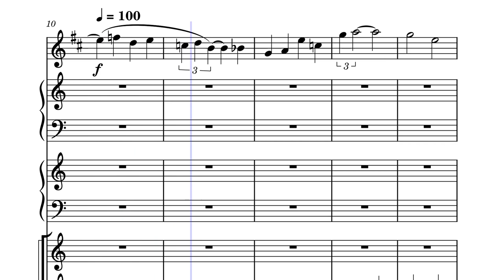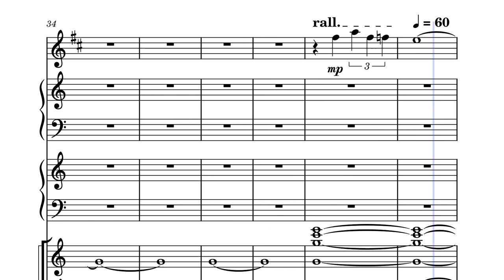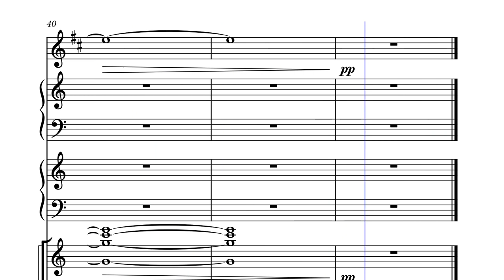Lui è nato di notte by Josiah Macchi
I just liked the way this one sounded lol